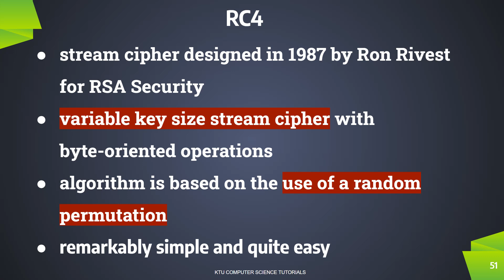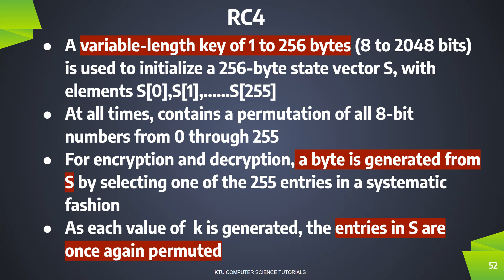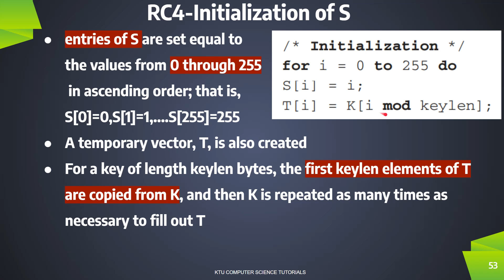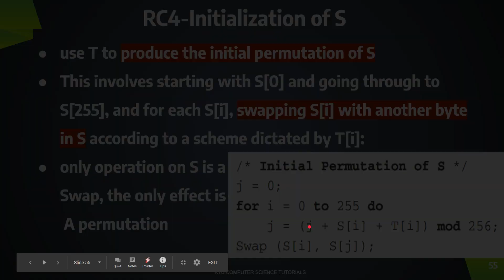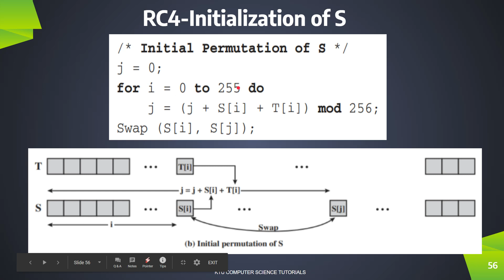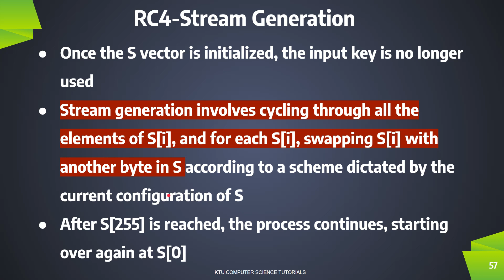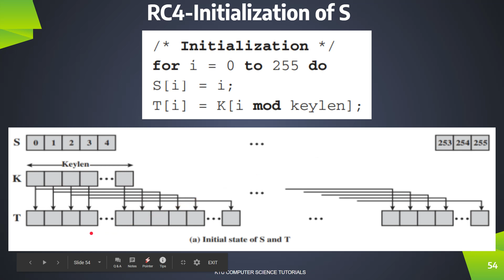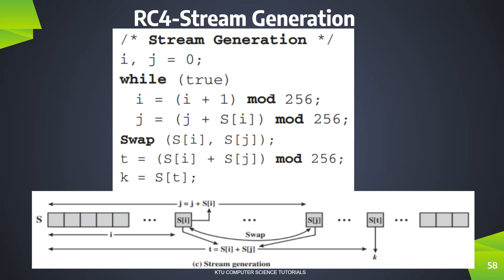RC4-Stream Cipher-Stream Generation--Encryption-Decryption (KTU CSE 409 Cryptography-Module 2)